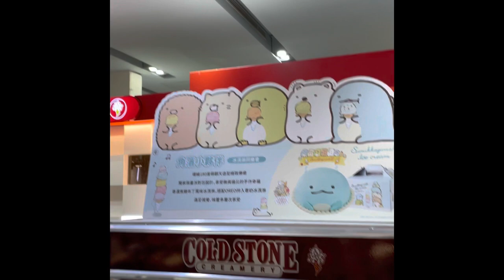Ice Cream Tainan